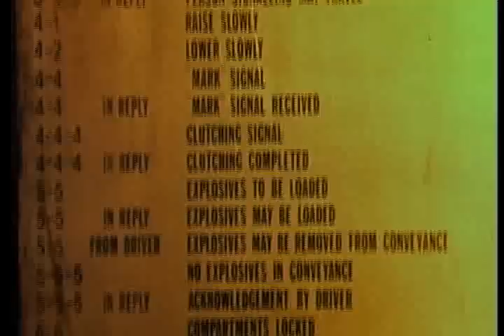GOLD -- Accident in The Mine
Mine manager Rod Slater (Roger Moore) takes control of a mining accident situation at the Sonditch Gold Mine.